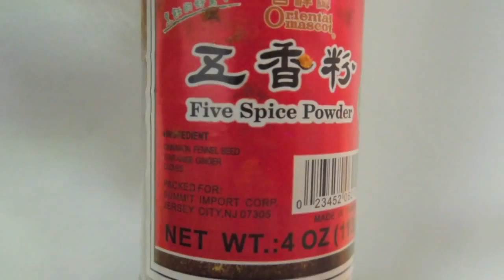Chinese Steamed Bao - Simple, Vegan, Low Fat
Here is my recipe video for these delicious vegan, high carb, low fat, low sodium steamed bao buns. Super easy and amazing.
If you try the recipe please tag me on instagram @lolacooks!